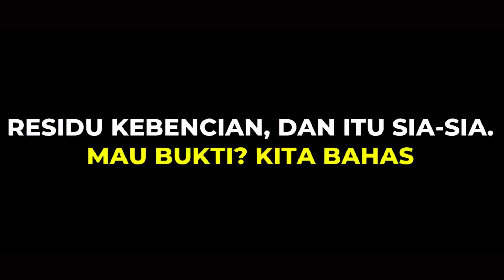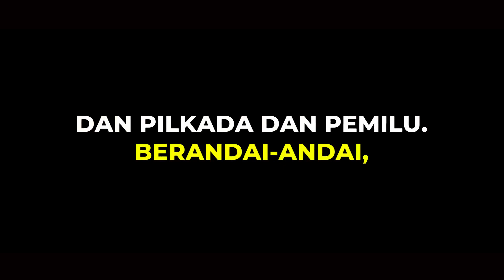CAPRES 2024 KONSOLIDASI PADA AKHIRNYA BOSSMAN MARDIGU WOWIEK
Simak video sampai selesai agar tidak salah persepsi dan gagal paham.